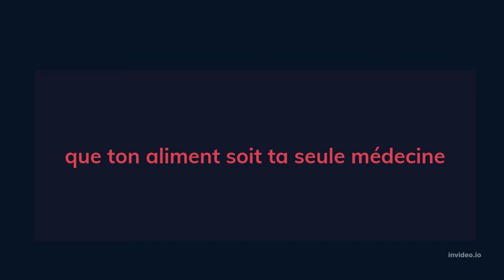Smoothie & Jus de Fruits recette pour l'été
que ton aliment soit ta seule médecine